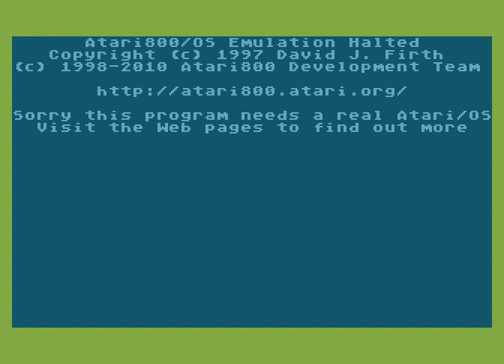Atari XL/XE Longplay [1877] Hyperblast